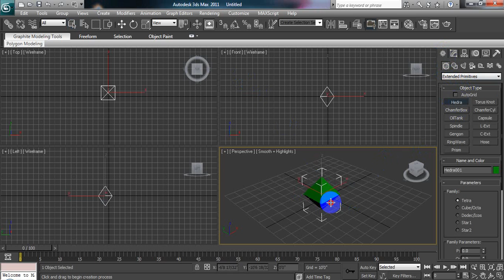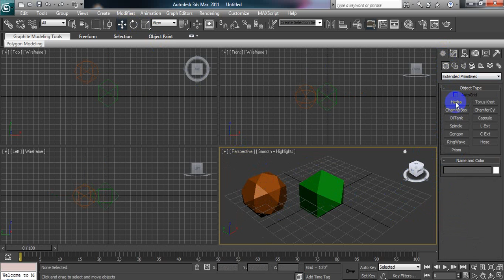How To Create A Hedra In 3D Max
Autodesk 3ds Max, in the past 3D Studio, then 3D Studio Max is an expert 3D PC illustrations program for making 3D movements, models, diversions and pictures. It is created and delivered via Autodesk Media and Entertainment.[2] It has displaying capacities, an adaptable module design and can be utilized on the Microsoft Windows stage. It is regularly utilized by computer game engineers, numerous TV advertisement studios and design representation studios. It is additionally utilized for motion picture impacts and motion picture pre-perception. To its demonstrating and activity devices, the most recent variant of 3ds Max likewise includes shaders, (for example, surrounding impediment and subsurface disseminating), dynamic reenactment, molecule frameworks, radiosity, typical guide creation and rendering, worldwide enlightenment, an adaptable UI, new symbols, and its own particular scripting dialect